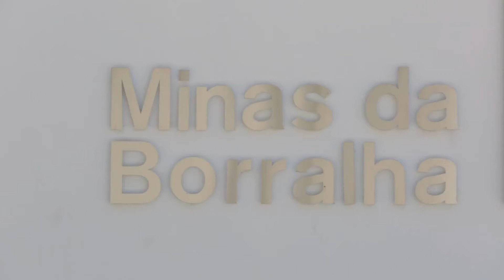Alberto López Vega, Investigador da Escola Superior de Biotecnologia da Universidade Católica